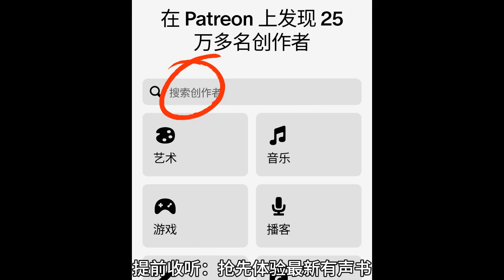《缠绵婚姻》第0281至0300集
更多精彩免费有声书来Patreon搜“海量有声书”或点击下方链接。
女頻
《天才小药妃丨重生甜宠丨穿越丨重生丨空间丨虐渣丨权谋》
《邪王缠上身，神医毒妃不好惹丨十里红妆丨古言爆笑穿越》
《秀才家的小娇妻｜甜宠轻松&爆笑宅斗｜免费多人有声剧》
《穿越之凤惊天下丨精品双播丨穿越废材小姐，逆袭凤惊天下》
《嫡女重生，将军为谋-古言重生|宫斗宅斗完结权宠悍妻》
《闪婚娇妻：陆少太心急｜婚恋情缘豪门世家闪婚总裁甜宠》
《仵作娇娘》鹤唳玉京丨古言悬疑探案多人有声剧丨云天河闫夜桥领衔
《重生六零有空间》重生丨空间丨经营流丨大佬   重生六零有空间丨重生丨空间丨经营流丨大佬
《九殿下，王妃又颯又狠》穿越甜寵丨天才小毒妃姐妹篇
《太子妃她命中帶煞》歡脫搞笑玄學古言丨輕松多人有聲劇
《肥婆翻身：山裏相公輕點寵》多人有聲劇古典架空穿越鄉村大佬逆襲
《啞捨全合集》玄色繫列武俠玄幻小說口碑之作|多人有聲劇|動漫
《鳳臨天下：女商》我和我的老公們HE了！穿越權謀大女主
《仟妖百鬼·縹緲》唐朝妖鬼詭事奇談丨飄渺閣縹緲閣
《顧少，妳的小祖宗下凡了|搞笑》丨多人有聲劇丨都市幻想穿越豪門
《冷王毒寵醫妃》|女雇傭兵穿越成嫡女，撩倒冷酷王爺
《我全家都是穿來的》丨多人有聲劇&穿越小說丨爆笑
《嫡長女她又美又颯》丨大女主重生權謀丨穿越虐渣爽文智商在線
《一吻成癮：總裁撩不起》丨總裁丨豪門丨腹黑總裁的爆笑寵妻虐渣之路
《嫡女重生之風華帝後》丨宮闈丨宅鬥丨虐渣丨權謀丨復仇丨